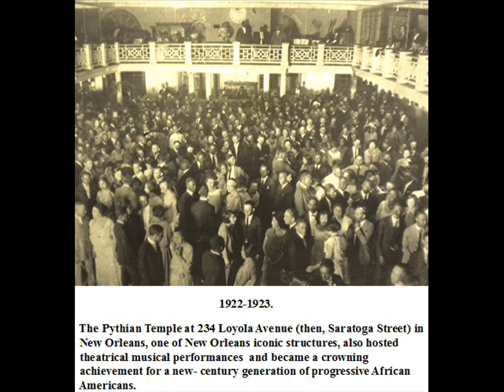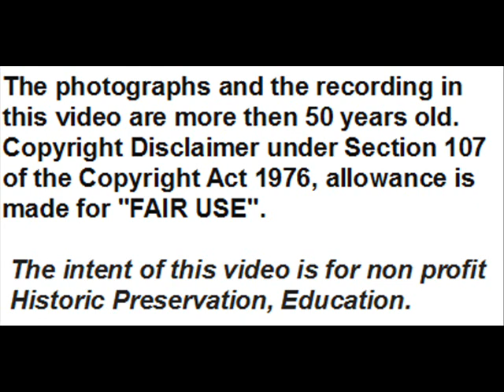Manuel Perez possible cornet w. Elgar's Creole Orchestra in ''Cafe Capers'' – 1926 - Mx. E - 3840 .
''Cafe Capers'' (Mel Stitzel) – Elgar's Creole Orchestra – Rec. Chicago  Sept. 17, 1926 – Vocalion 15477  B  –  Mx. E - 3840

PERSONNEL  according to ''Red Hot Jazz '' :

Possibly Joe Sudler and Manuel Perez (cr) , Darnell Howard (cl , as) , unknown  cl , as , Harry Swift (tb) , Logan Thomas (p) , Bill Shelby (bj) , Charles Elgar (vl) , Lawson Buford (bb) , Ben Thigpen (d) .

This is one of the 4 tunes recorded by Elgar's Creole Orchestra in Chicago on September 17, 1926 and the 2 cornetists is believed to be possibly Joe Sudler and the legendary Manuel Perez, but this is not absolutely certain.
Regarding this hypothesis, some scholars such as Gunther Schuller have said nothing , to my knowledge, while according to Brian Rust the two cornet players are Will Washington and Joe Sudler and not Manuel Perez and Joe Sadler.
Manuel Perez, born in 1873, played in some New Orleans' Brass Bands and  with some bands such as Onward Brass Band, Fate Marable band on the Strekfus Mississippi riverboat lines , his Garden of Joy Orchestra, but made no recordings.

So, if the above hypothesis were true, those with Charles Elgar would be the only known recordings by Manuel Perez.
(Correction of Personnel in the photo at 01:39:
musician second from left is Maurice Durand, tp, musician fourth from left is Adolphe Alexander Jr., as, cl).
(Note.- Personnel in the photo at 02:32:
Seated  l to r:   Alfred Williams, d; Earl Humphrey, tb; Eddie Cherie, ts, cl;
Adolphe Alexander Jr., as, cl; Caffrey Darensbourg, bj.
Standing  l to r:  Osceola Blanchard, p; Manuel Perez, tp; Maurice Durand, tp;
Jimmy Johnson, sb.  Image taken at the Knights of Pythian Temple  Roof Garde
 in Chicago, probably 1923).

Education.